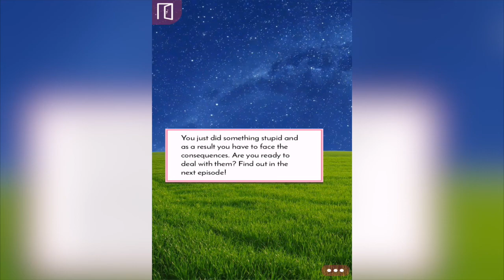The Diary of A Pregnant Teenager Episode 6 - Episode - Choose your Story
Episode - Choose your Story The Diary of A Pregnant Teenager Episode 6

Wouldn’t it be amazing if YOU were a character in your favorite story? Episode lets you do just that, with over 35,000 gripping stories. In each, create your own character and make choices that matter. From your favorite movie titles like Mean Girls to fan faves such as Bad Boy’s Girl, Episode will keep you interacting for hours. If you love Snapchat or Netflix, give Episode a try!

With all your favorite genres, there’s no time like the present to fall in love, rise to fame, or solve a decade-old mystery. Better yet, join this incredible community and become a creator of your own -- writing and publishing stories, amassing lots of fans along the way!

Episode is LIT. Join our episodesquad for episodelife.

If you haven’t checked it out yet, start reading PRETTY LITTLE LIARS!

- CREATE YOUR PERSONAL LOOK and choose your best outfits.
- MAKE FRIENDS WITH THE LIARS and hang out with the coolest clique.
- EXPERIENCE THE SUSPENSE and uncover the mysterious “A”.
- DATE THE HOT GUY and decide your path to romance.

OTHER FEATURED STORIES:

MEAN GIRLS: SENIOR YEAR. Step inside girl world, right where the Mean Girls movie left off, and navigate the drama and romance of Senior Year at North Shore High. As you battle Regina George, you will get to know characters from the Mean Girls movie like Cady, Janis, Damian, and of course the Plastics. You will also meet the guy of your dreams, but Regina won't let you get him that easily.

DEMI LOVATO: PATH TO FAME. Star in your very own tour! After winning a spot on Demi’s tour as her opening act, it’s time to embrace your true self and define your dream career. As Demi shares her advice on taking control of destiny, what choices will you make as you become a role model for aspiring stars?

FALLING FOR THE DOLAN TWINS. On your first day in LA, you meet the cutest guy you've ever seen—and then you meet his twin brother. As you get closer and closer to internet stars Ethan and Grayson Dolan, the sparks start to fly... which one will you choose?

HOLLYWOOD DAYS WITH HAYES, featuring internet sensation Hayes Grier. Your choices determine how you rise in the Hollywood ranks. As the lines blur between fantasy and reality, how will you manage? Let's see what you've got! You might even fall in love as your adventure unfolds…

iMESSAGE STICKERS are here! OMG! Yaaaas! Do you Slay every day? Thought so. Are you a Pretty Little Liars fan? Here’s a secret. How about Mean Girls? Come sit with us. We’ve got your favorite characters, sayings, and slayings from Episode in a brand new 28 sticker pack, so you can tell your old stickers, “Boy, BYE.” Download directly from the App Store for iMessage or enable from Settings in Episode.

PRETTY LITTLE LIARS and all related characters and elements © & ™ Warner Bros. Entertainment Inc. (s16)

PLEASE NOTE: Episode lets you purchase items within the game for real money. Please disable in-app purchases on your device if you do not want this feature to be accessible.